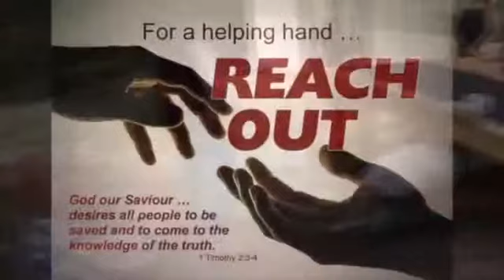WORSHIP AND THE WORD - January 24, 2016 - Matthew 25:11-26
Enjoy a Lord's Day Service at Generations Church of Granbury, with music ministry by GenREV's Youth Praise Band and a message from Pastor Alan Latta, about "How To Live In Light Of Judgment Day".